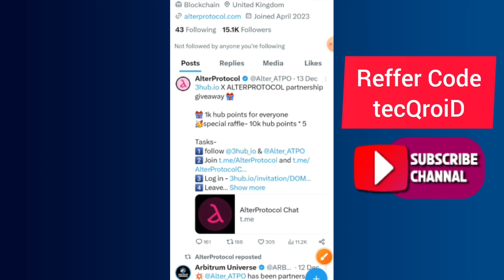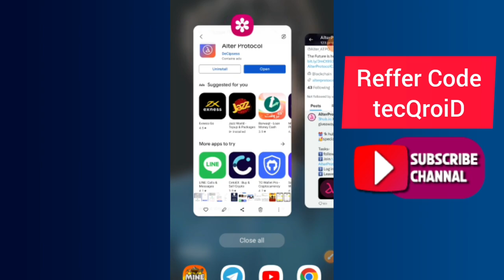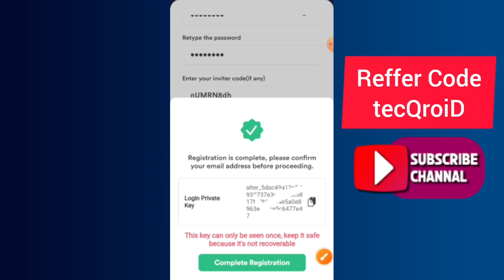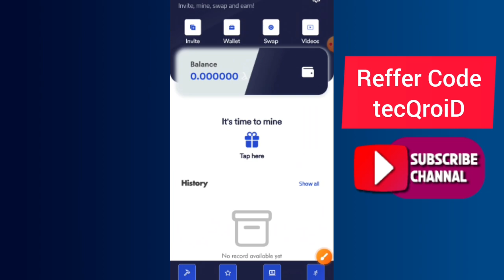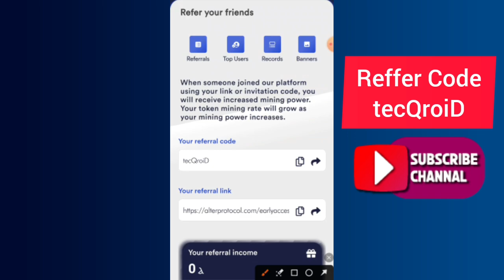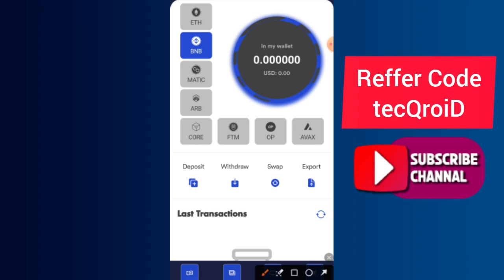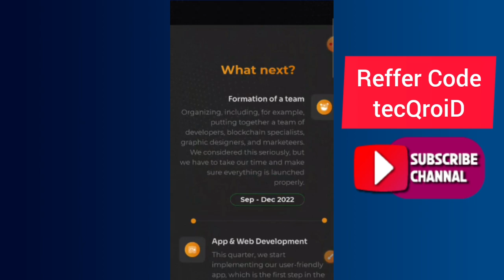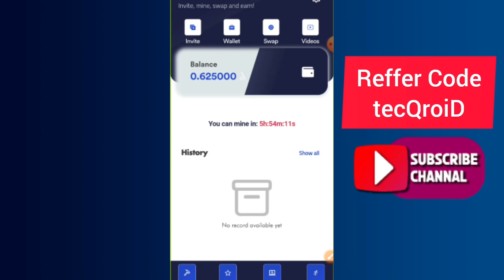Alter Protocol Free Mining App | Alter Protocol Listing Big Exchanges | 1 Coin = $5 | Rizwan Blouch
⬇️CONSTANT COVER KEYWORDS⬇️
airdrop
airdrop crypto
new Airdrop
Crypto airdrop
New token
Crypto news
Crypto faucet
Crypto airdrop today
Cryptocurrency